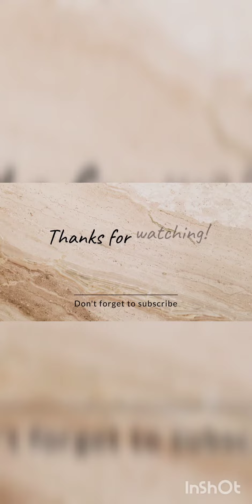chote Mittoo ki funny video